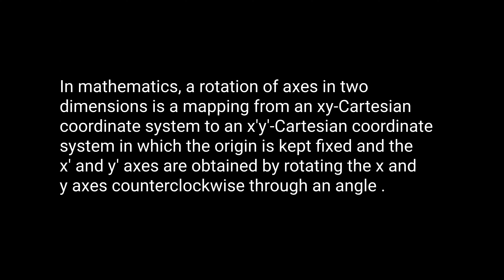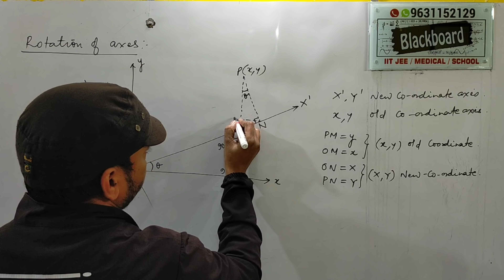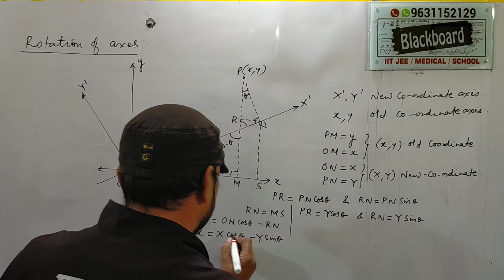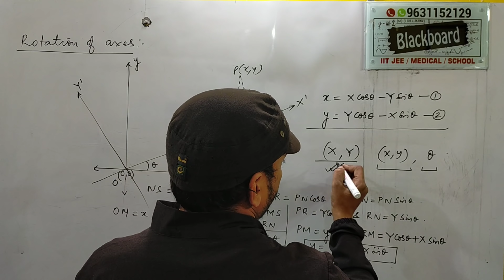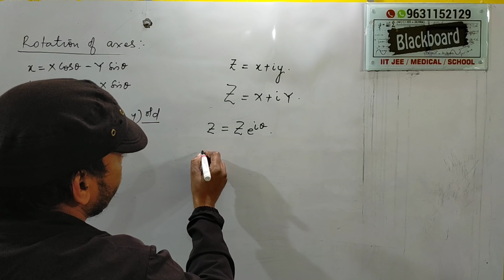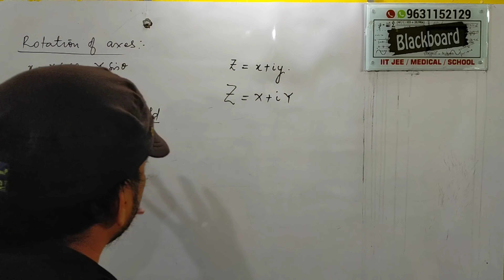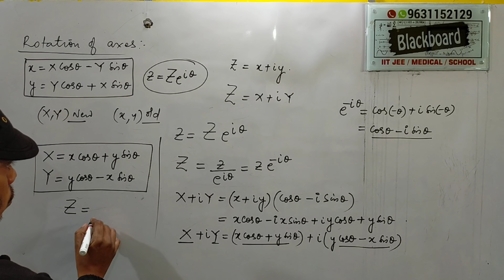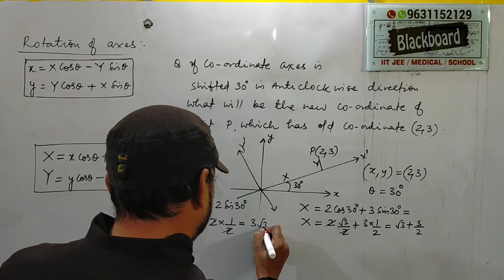Rotation of axes : Co ordinate geometry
You may ask your doubts. through Wats app number.

If you have any doubt you can send it on given wats app number : 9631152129 / 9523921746

BLACKBOARD INSTITUTE